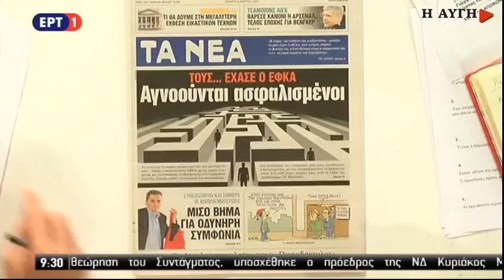Ο διοικητής ΕΦΚΑ απαντά σε δημοσιεύματα: Η ασφαλιστική ικανότητα έχει ανανεωθεί σε όλους